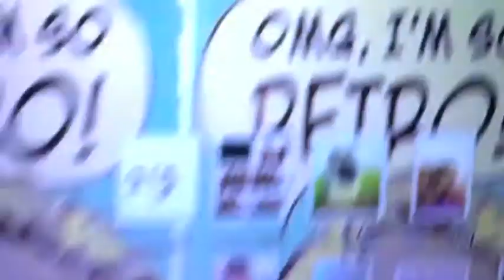Task 3- At school a student misses a lesson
Task 2-Silent Movie- Narrative - At school a student misses a lesson